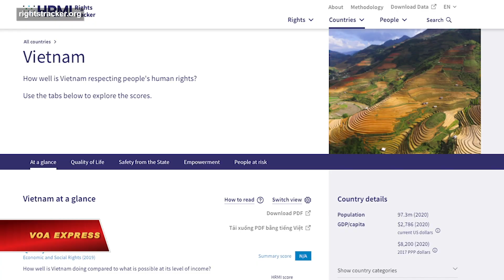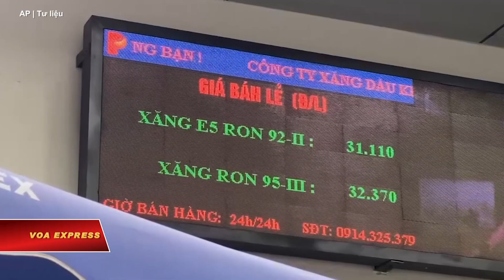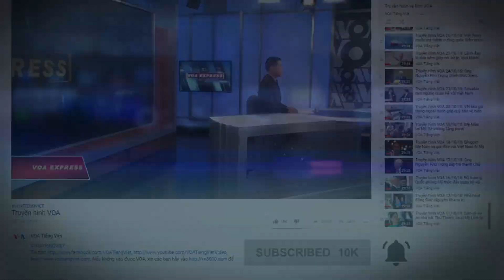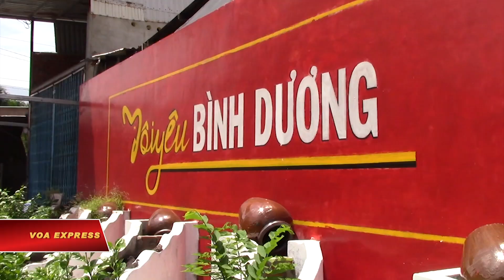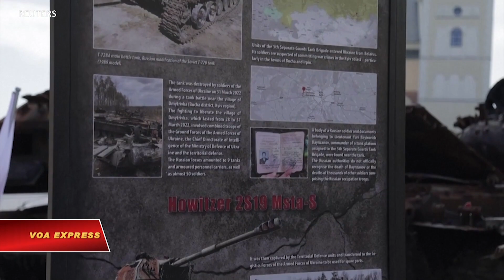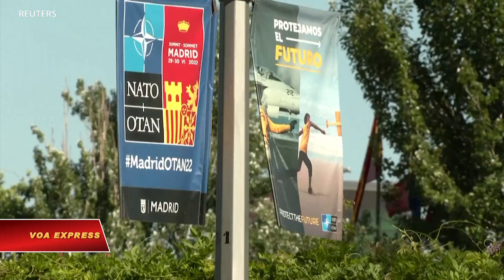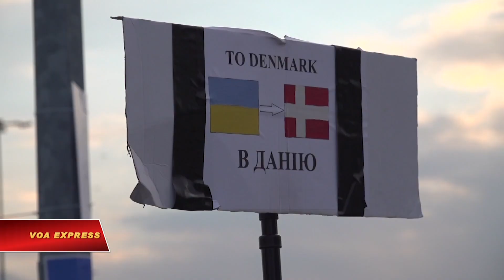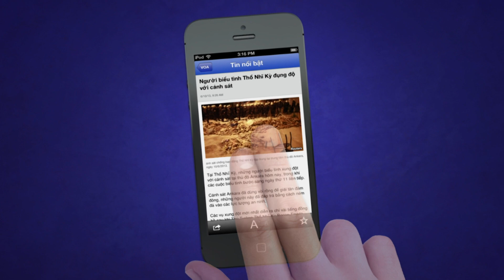Kêu gọi bỏ thuế tiêu thụ đặc biệt đối với xăng dầu | Truyền hình VOA 28/6/22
0:00 Thời sự Việt Nam:
0:51 HRMI: Chất lượng cuộc sống ở VN có cải thiện nhưng vẫn ít tự do
2:14 Kêu gọi bỏ thuế tiêu thụ đặc biệt đối với xăng dầu
3:46 Người dân TPHCM phản ứng tiêu cực về việc tiêm mũi 3, mũi 4
5:10 Ngoại trưởng Úc thăm Việt Nam, thúc đẩy tăng cường hợp tác

Tin thế giới:

9:23 Nga bác trách nhiệm về vụ phi đạn trúng khu dân sinh ở Ukraine
10:48 Phi đạn Nga thiêu rụi thương xá Ukraine, ít nhất 3 người chết
12:13 Pháo binh Nga bị Ukraine tịch thu được trưng bày ở Ba Lan
13:52 G7 họp với Tổng thống Ukraine, đoàn kết chống Nga xâm lược
15:21 NATO sắp tăng mạnh lực lượng trong tình trạng sẵn sàng cao độ

Phóng sự:

6:02 Sông Bé-Bình Dương ngày nay
16:29 Bảo tàng ở thủ đô Mỹ: Những chuyến tham quan về đêm
18:44 Cần hàng chục năm mới gỡ được hết bom mìn trên đất Ukraine
21:51 Hơn 100 triệu người di tản vì xung đột trên toàn thế giới
24:54 Cầu thuỷ tinh ‘đính kim cương’ không còn là chuyện cổ tích

27:34 Chương trình Học tiếng Anh của Đài VOA

Bộ máy y tế tại thành phố Hồ Chí Minh cho biết ít người dân của thành phố đồng ý tiêm mũi 3, mũi 4 vắc xin ngừa COVID-19, theo báo chí trong nước trong một vài ngày gần đây.

Trong những ngày gần đây, sau khi giá xăng ở Việt Nam tăng liên tiếp và đạt mức kỷ lục gần 33.000 đồng/lít hôm 21/6, nhiều doanh nhân, chuyên gia kinh tế và người liên tiếp lên tiếng đề nghị quốc hội xem xét giảm thuế tiêu thụ đặc biệt đánh vào xăng dầu, theo quan sát của VOA.

Một báo cáo thường niên của tổ chức Sáng kiến Đánh giá Nhân quyền (HRMI) mới được công bố cho thấy Việt Nam có tiến bộ trong việc nâng cao chất lượng cuộc sống cho người dân nhưng vẫn tụt hậu so với các nước trong khu vực về mức độ tự do dân sự và chính trị.

Bộ Quốc phòng Nga ngày 27/6 bác bỏ trách nhiệm về vụ phi đạn bắn trúng một tòa nhà dân cư ở Kyiv cuối tuần qua, cho rằng nguyên nhân có thể là do hệ thống phòng không của Ukraine bị lỗi.

Hai phi đạn của Nga lao vào một trung tâm mua sắm đông đúc ở thành phố Kremenchuk, miền trung Ukraine hôm 27/6, khiến ít nhất 3 người thiệt mạng và 40 người bị thương, các quan chức cấp cao của Ukraine cho biết.

Người dân ở Warsaw tụ tập để xem một xe tăng Nga và một khẩu pháo howitzer tự hành bị lực lượng Ukraine tịch thu được trưng bày tại thủ đô Ba Lan ngày 27/6.

Tổng thống Ukraine Volodymyr Zelenskyy họp với các lãnh đạo thế giới về cuộc chiến ở Ukraine trong ngày thứ nhì của hội nghị thượng đỉnh G7 hôm 27/6.

Tổng thư ký NATO Jens Stoltenberg ngày 27/6 tuyên bố NATO sẽ tăng mạnh lực lượng trong tình trạng sẵn sàng cao lên hơn 300.000 người.